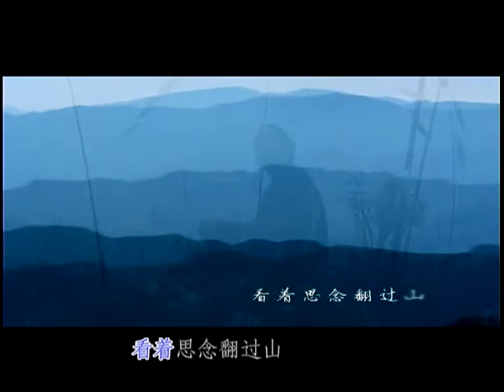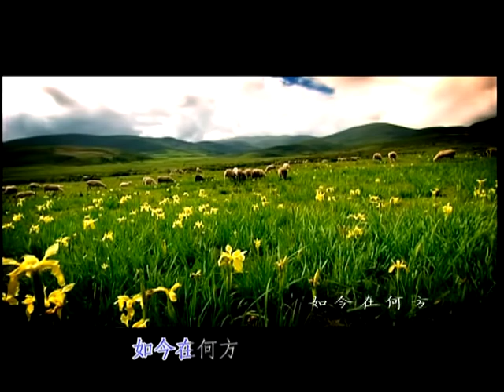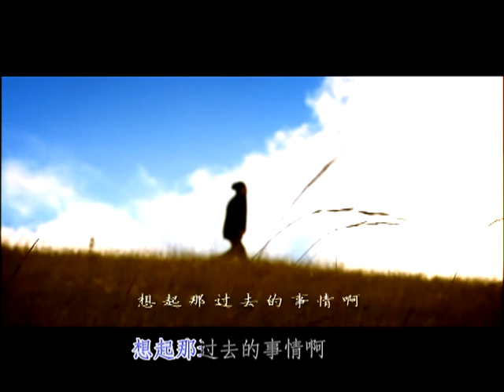彝族歌曲——《乌撒牧歌》